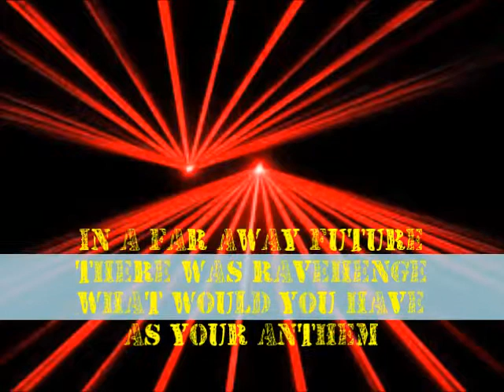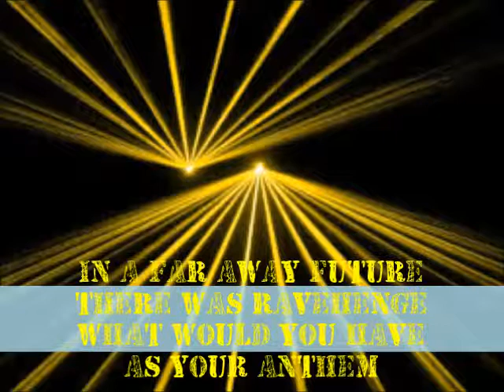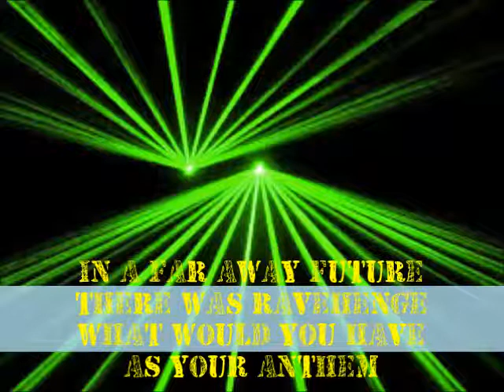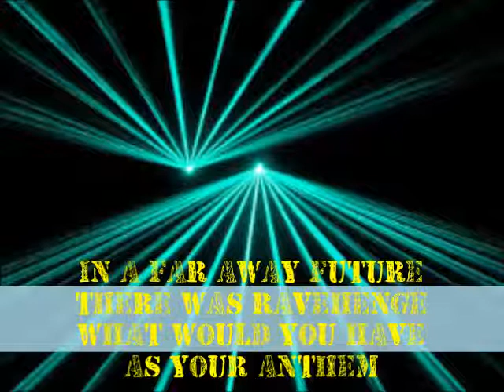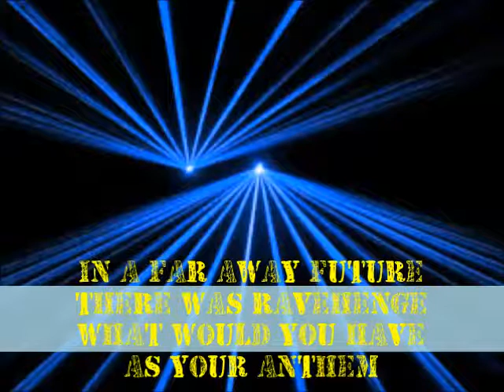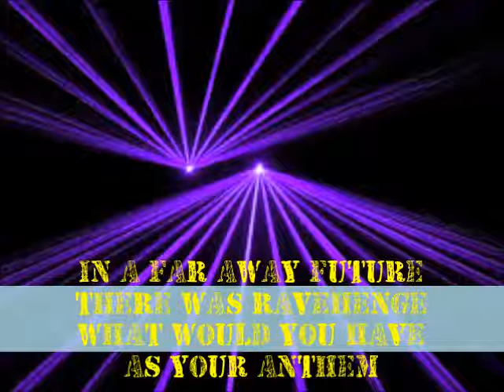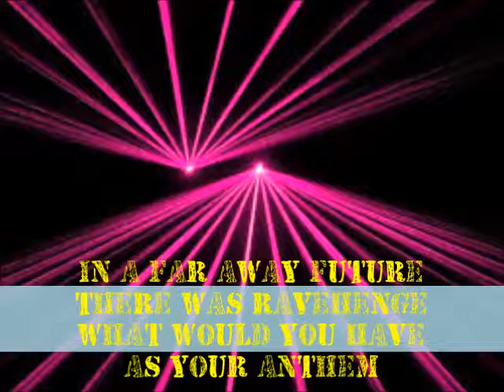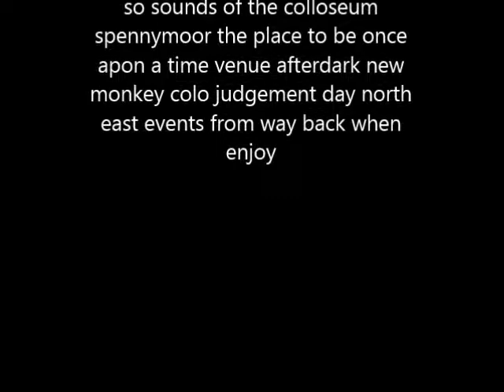Colosseum DJ-Jason Bushby MC Stompin DJ Full-effect MC Attack 23 06 96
sounds of the north east history right here dont get me wrong still makina events in 2018 but you will never get these days back so sit back open a tinny and enjoy the sounds of the colo big ups to the djs and mcs peace